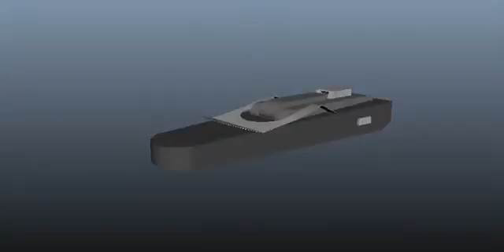Reading Light Turntable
This is a reading light I modeled using Autodesk's Maya software.